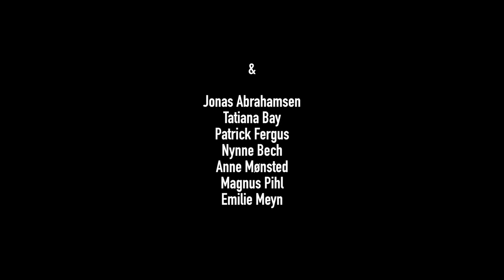Odd Collection "TROUBLE (How I Love Ya)" Official video :labemade: records 2013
New single from ODD COLLECTION

Video Credits :

Director: Odd Collection & Jonas Abrahamsen
DoP: Jonas Abrahamsen
Editor: Andreas Langhorn

Produced By Odd Collection
All Instruments By Rasmus Jarby & Andreas Langhorn
All Vocals By Christoffer Budtz
Add Vocals By Rasmus Jarby

Lyrics :

Trouble (How I love Ya)

The night is a free ride
Time is on our side
Remember that I
I'm as troubled as you
We flee the secure life
And now the world's on the blind side
Remember that I
You are trouble like me
And that's how we love
How I love ya
Can't find us when we hide
Remember that I
We float on the high tide
And now the world's on the far side
Remember that I
Remember that's how we love...